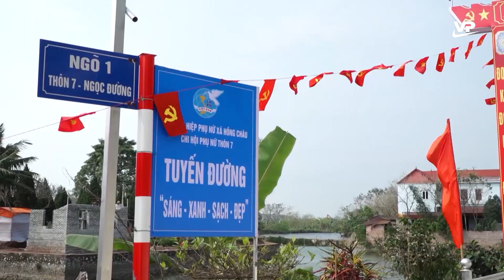Lan tỏa việc học và làm theo Bác